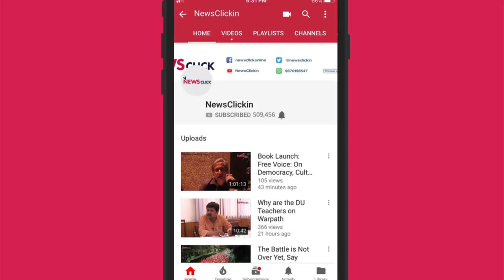Elections 2019: People Evaluate Modi Govt's Performance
After Prime Minister Narendra Modi kickstarted BJP's campaign for Lok Sabha elections 2019 from Meerut, Newsclick spoke to people about the performance of the central government.